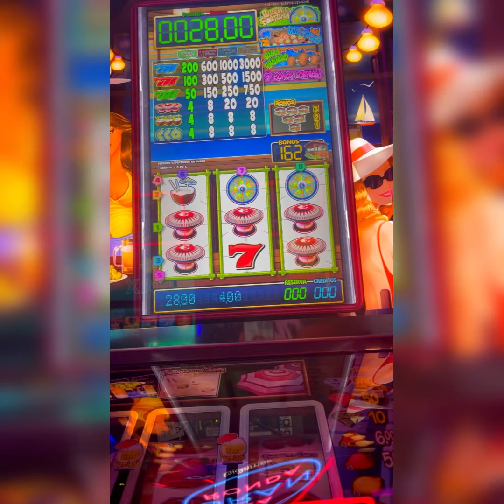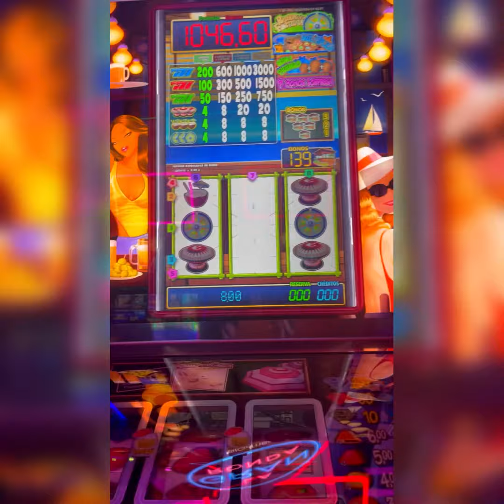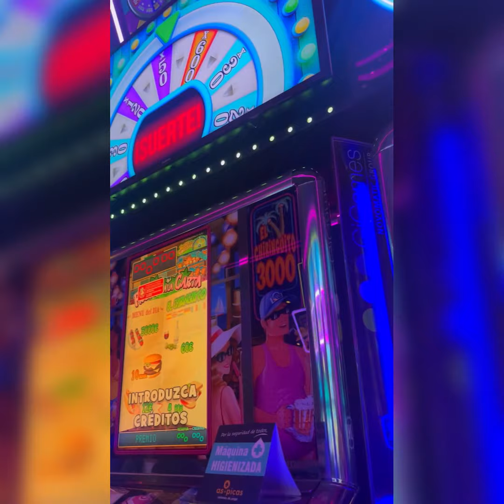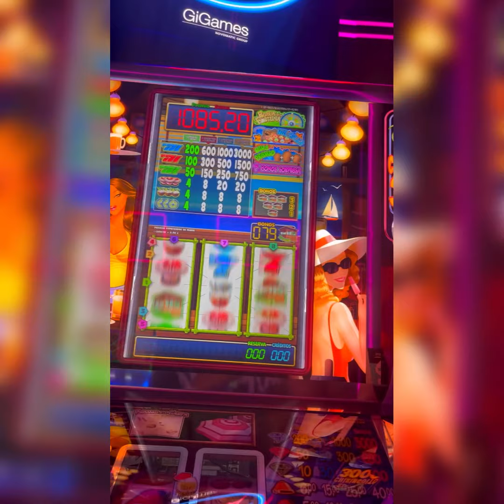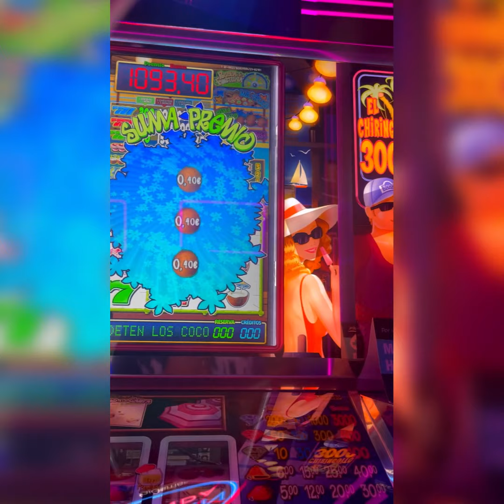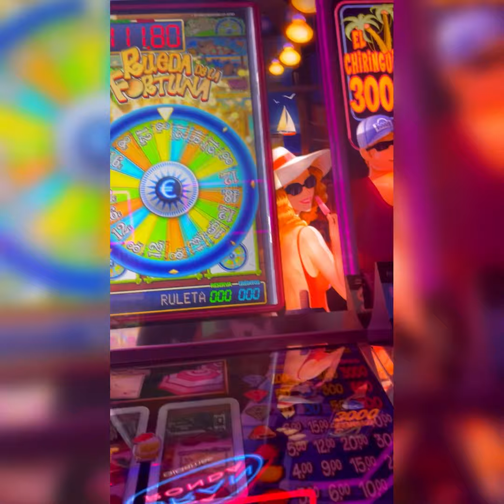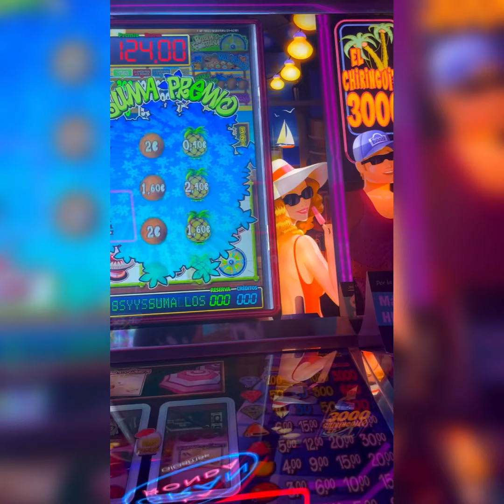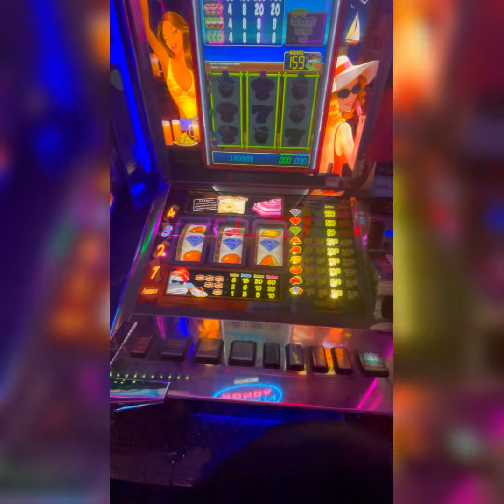TRAGAPERRAS GIGAMES EL CHIRINGUITO SALON 3000€ 💎💎💎💎💎bajada chi chi chi💎💎💎💎💎💎💎💎